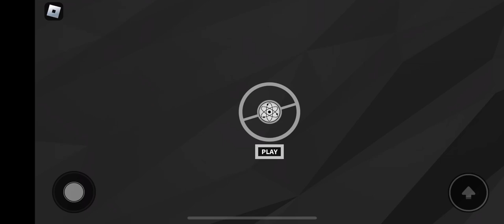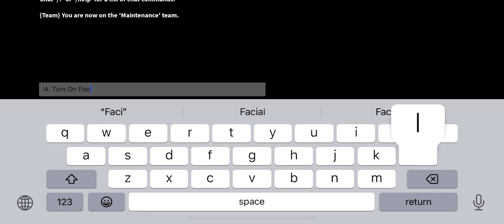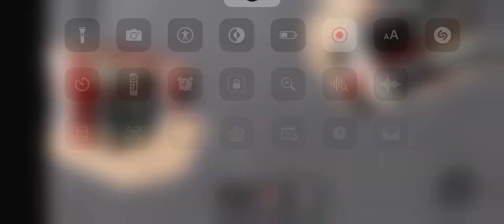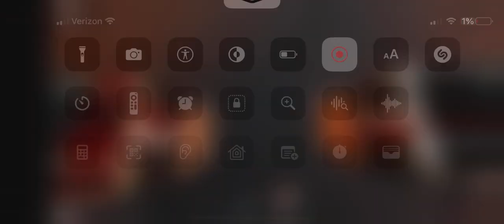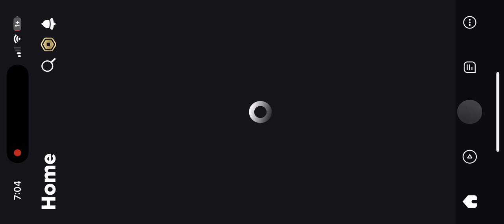Apollo Corporation T.N.E.R. Startup *RAW*